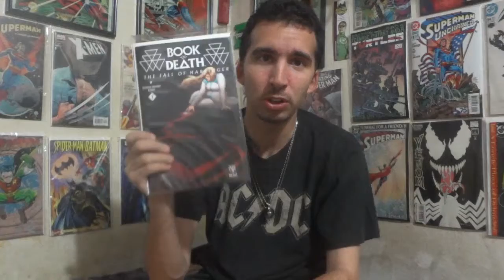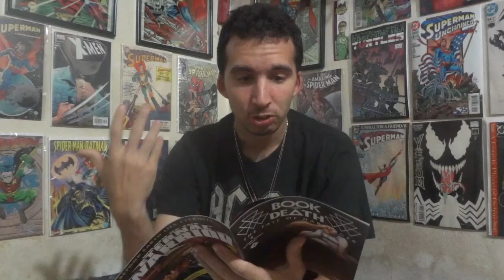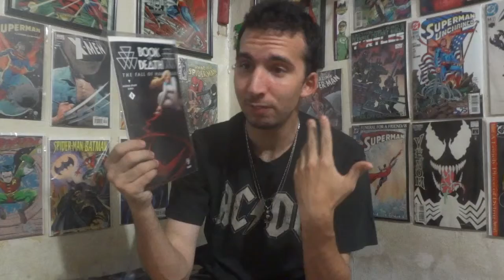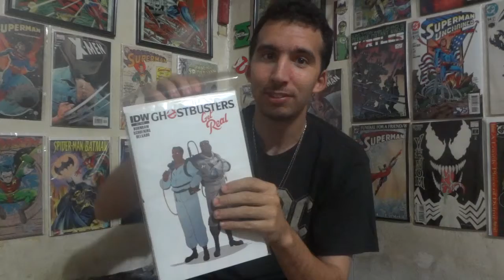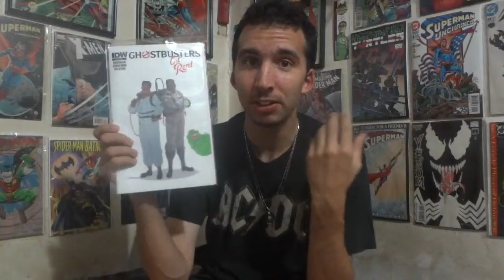B.O.D: Fall of Harbinger #1 & Ghostbusters Get Real #4 Review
In this video Mike reviews Book of Death: Fall of Harbinger #1 and Ghostbusters Get Real #4 .